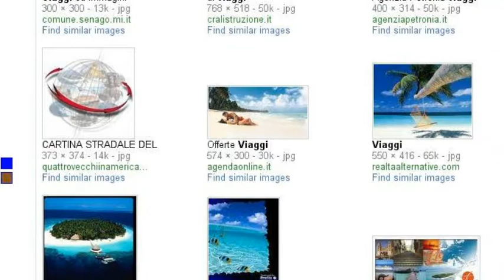My Search Story @TheArtistMakeup@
Questa sono io. e anche altre cosine ehehehehheh Kisssss
Divertente 'sta cosa